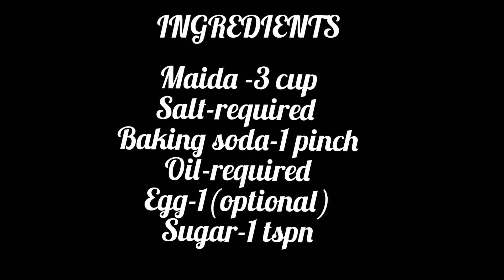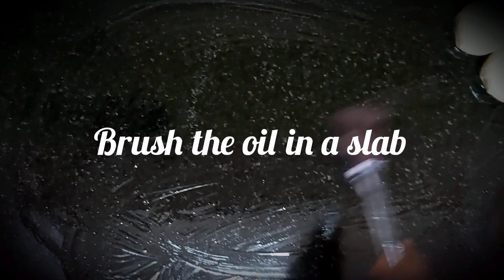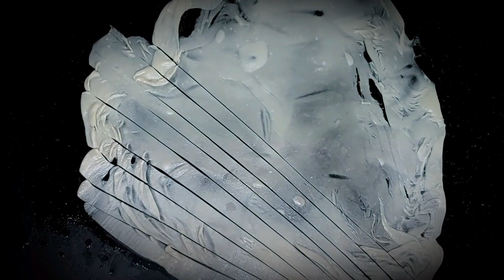PAROTTA/PAROTTA MADE EASY/THREE EASY WAYS/HOMEMADE/COOK EASY/TAMIL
Make parottas in home and you will never go to restaurants for parottas❤💛❤